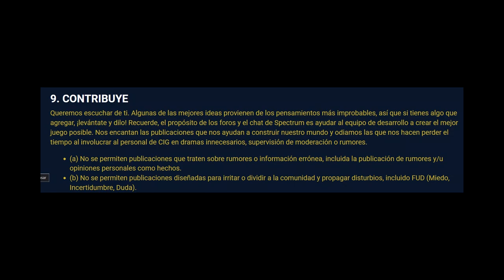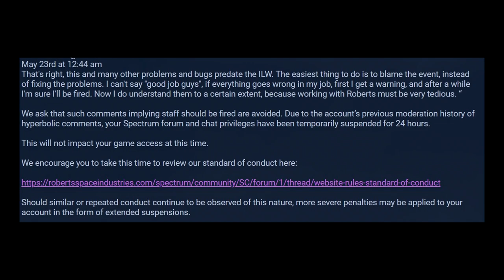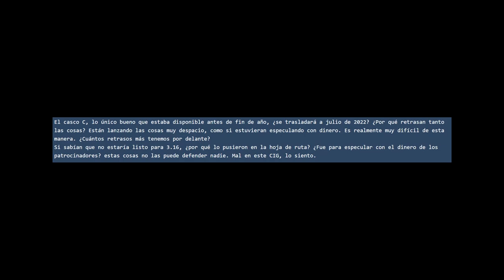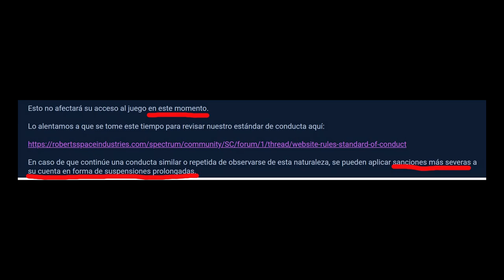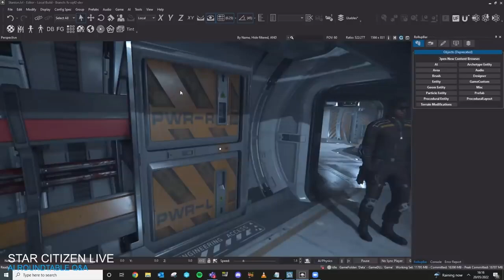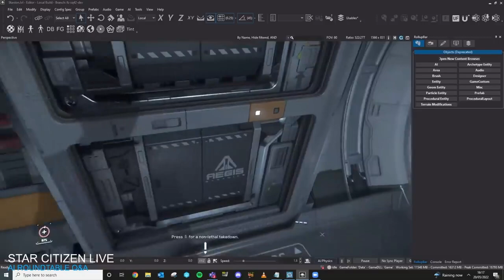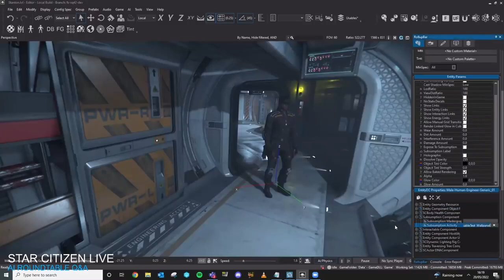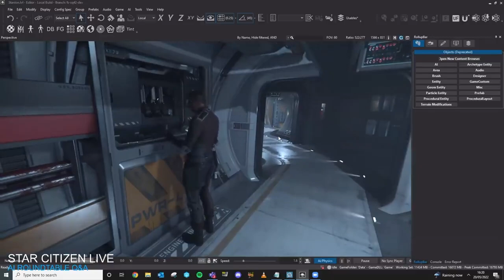Futuro de la IA en Star Citizen & Baneo en Spectrum 😪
📌 Repasamos todo lo sucedido en el star citizen live del dia 27 de mayo 2022